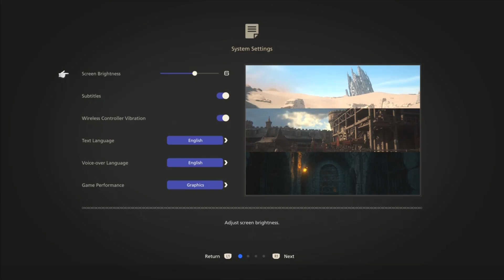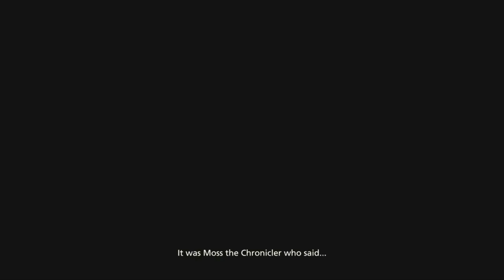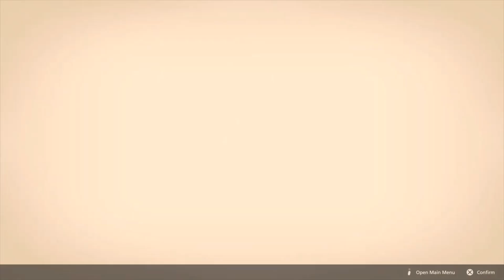Game of The Year!? FFXVI HAS EXCEEDED MY EXPECTATIONS!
FF XVI is set in the fictional world of Valisthea, a world divided between six nations who hold power through access to magical Crystals and Dominants, humans who act as hosts for each nation's Eikon.